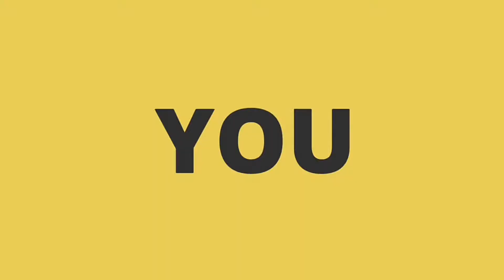Last Horror Film of Jodi Sta. Maria and Direk Derick Cabrido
Few days after the opening of the film Clarita in different cinemas. Kwento Ni Toto was invited to a Pocket BlogCon of the movie together with some of the cast and Director Derick Cabrido. Casy present on the pocket blogcon are Jodi Sya. matia and Alyssa Muhlach.

During the conference Director Derick Cabrido, Jodi Sta. Maria and Alyssa Muhlach shared some bits of what they think after seeing the movie. Also according to Direk Cabrido and Jodi Sta. Maria which tbey disclosed during the conference that this will be their last horror film.

I was asking if they can share bits of information on the dos and donts when working with a horror film. Unfortunately it was replied that this is going to be their last horror film.